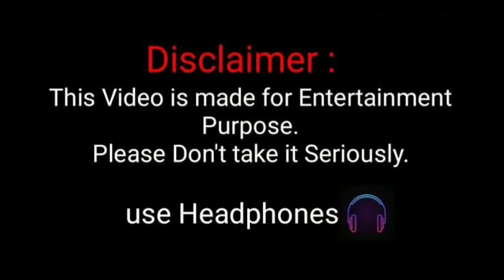डरावना ओयो रूम बन गया सेक्स अड्डा! 🤬 Scary OYO Room Become a S*X place